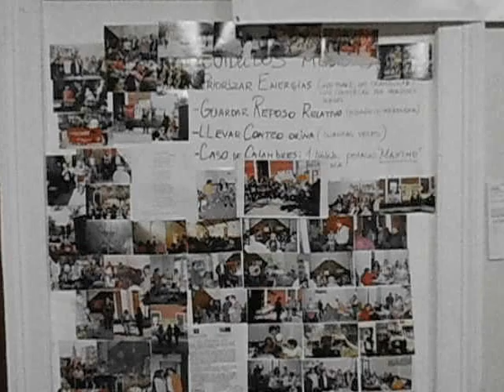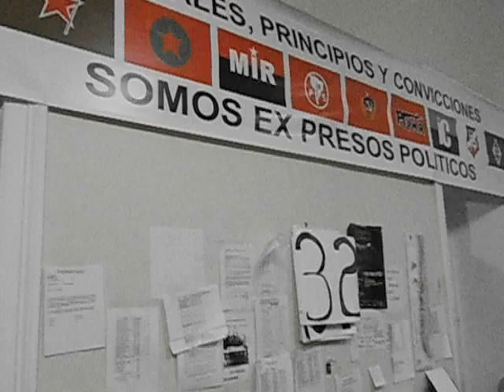Mayo en rancagua II